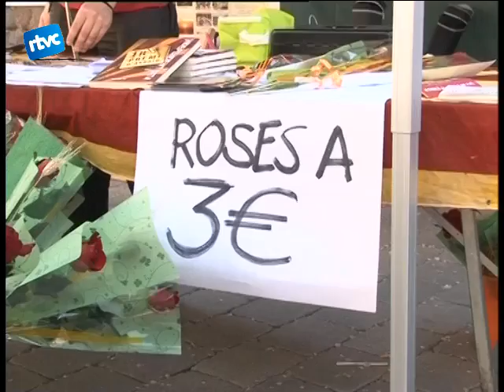ROSES VERMELLES I SENSE CRISI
I les roses també han estat les grans protagonistes del dia. De tots colors i més o menys elaborades shan pogut comprar a mitja dotzena de parades.